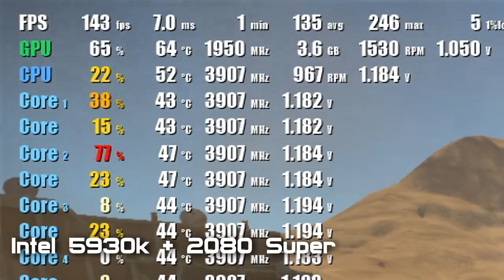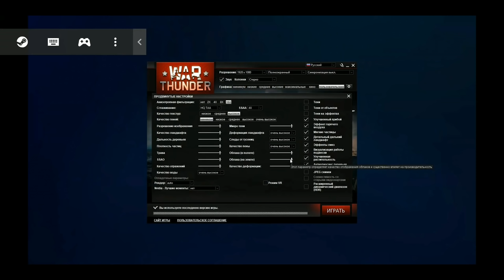War Thunder на телефоне? Теперь это ВОЗМОЖНО!